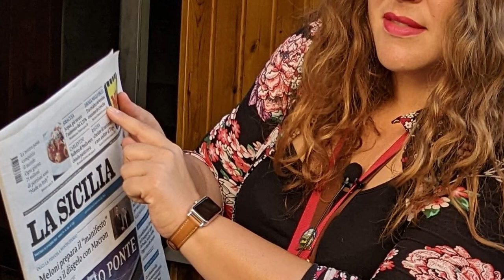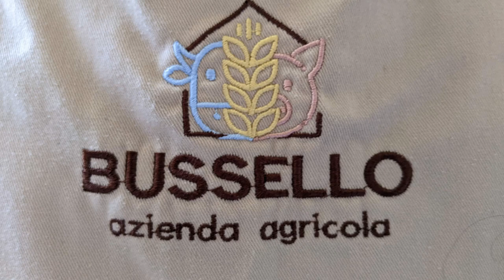Ragusa & Modica, Sicily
Ragusa Old Town, Vintage Fiat 500 ride through Modica